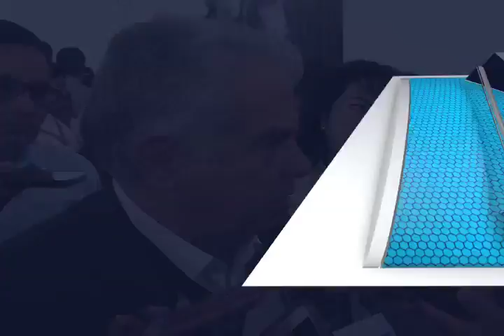PRI OAXACA MVM TELEVISIÓN